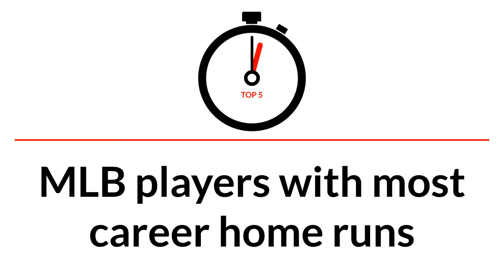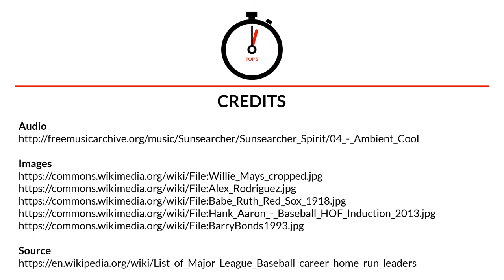Top 5 MLB players with most career home runs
List of the top 5 Major League Baseball players with the most career home runs.